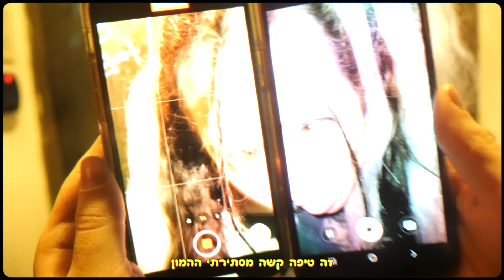נונו - שוז | Nunu - Shuz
מילים ולחן: נונו
הפקה: עיליי אשדות, בוי אצ׳י
מיקס ומאסטר: עיליי אשדות

יש לי לוק חדש והוא הולםתי
ויש לי שוז טופ עליונית פלאנל
ויש לי סוג של תיק מלא פייטים
אז למה אתה לא (לא) לא מסתכל (ווי נוט)

שמתי עוד פייט
ומבטך לא מתביית
אולי תתעריך תכפכפים מגומי
ואם לבשתי סט ורוד
בדוק ירשים אותך מאוד
נו בא לי עוד כי בא לי צומי צומי צומי

שמתי חולצה עם כפתור
מכנס זברה שור
מצטטת פתגמי חוכמה עצור בטרם תעבור
תודה שתנמס תודה
בדוק אתה קורס תודה
שיתפתי "אני מתה על מדבר" אותי לא תפספס

קלאב עם אנשים נקרא גם מועדון
האם אתה מבחין בי אין דה פארטי זון
פול און  פנסים יש מנורת ניאון
אם רק היית מתעסק עם משהו חוץ מכל ה
מינגלינג עם שוטים ג'ין טין סטורי פידינג מאנצ' עם פישים
טיק טוק מובים ומה איתי

(זכות)

בסריקה על המקום שעה שלוש ליד הקומפטרבול ספה
אתה רוקד במעגל שני ממני על הפנים עכשיו אני מודעת לריקוד שלי מליונים
אבל המובים שלי אייקונים
 אם זה מכירה פומבית כולם היו כבר קונים
 רק אתה עם גב אליי ומדבר על סוני
 מה סוני מה סוני
 פלייסטיישן לא מעניין כמו שעשיתי פוני

ניטים גוצ'י בובי זה לא עוזר
כולי עם הבודי לא מדבר
בא לי שוט של טובי זה משכר
בוא תשקול לרקודתי סלואו תהיה חבר בוי פרנד
כולי פולי מובים אתה אוכל
בוא תראהתי על ביט אתה אוכל
אם תביט בי תבין אתה אוכל
אתה לא מבין אותי אתה אוכל מיונייז

כל החברים רוקדים בתוך חדרון
זה טיפה קשה מסתירתי ההמון
אם רק היית מנסה לשים לב לשיט חוץ מ
חבר כמו אח איפה הפח שיחות חתך נשבר מסך ריקוד כסאח בלי מה איתך בלי

בימוי ותסריט: אדם גבאי, עיליי אשדות, נונו
עטיפה: גבריאל שניידר
תודה מיוחדת!! איירי קצב

ייצוג בלעדי וניהול אישי: אסף דרעי
מפיקה ראשית נונו: רחלי בן שמעון

ליצירת קשר -
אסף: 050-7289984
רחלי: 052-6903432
בוקינג:
אילת (שולי) מגר
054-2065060